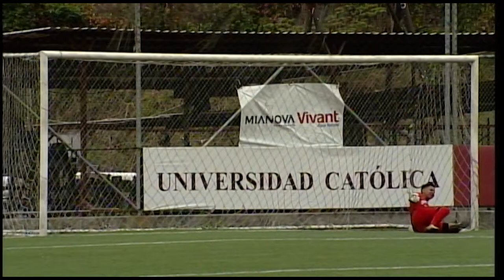Copa vs Amarillos - Súper Liga Amateur Ecuatoriana